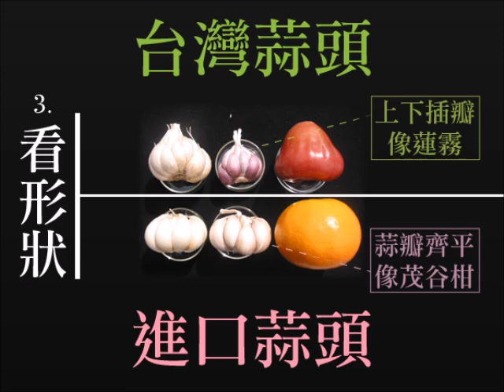一個你不知道的秘密，如何種出獨頭蒜？｜大蒜種植、採收及如何曬乾和保存方式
大蒜種植、採收及曬乾和增長保存方式，意外收穫獨頭蒜。